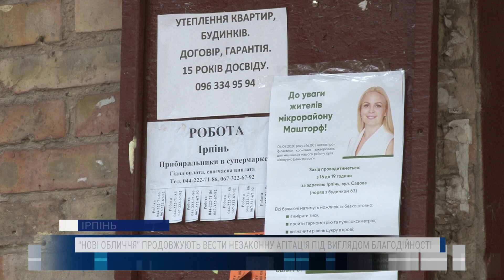Ванда Писанка з “Нових облич" організувала незаконну агітацію в Ірпені під виглядом благодійності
На вулицях Ірпеня представники від "Нових облич"  весь тиждень активно розставляли агітаційні палатки, які називають День здоров'я. Їх прикрашають емблемами своєї політсили, хоча до суботи, 5 вересня агітація була заборонена. Одну з таких палаток бачили наші журналівсти.